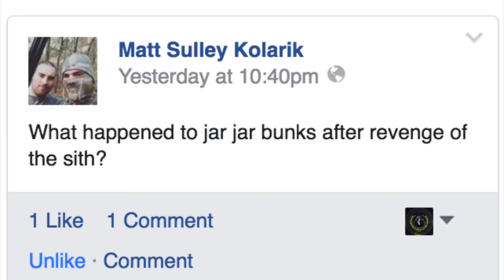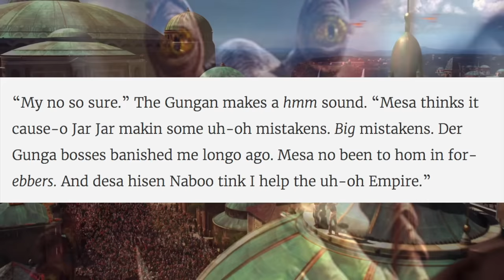What Happened To Jar Jar Binks After Return of the Jedi? (Canon) - Star Wars Explained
Jar Jar Binks, one of the most hated creatures in Star Wars. We first saw him in The Phantom Menace with Obi-Wan Kenobi and Qui-Gon Jinn. However, what happened to him not only after Revenge of the Sith, but after Return of the Jedi?